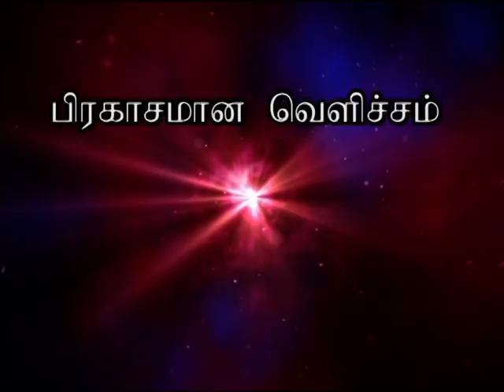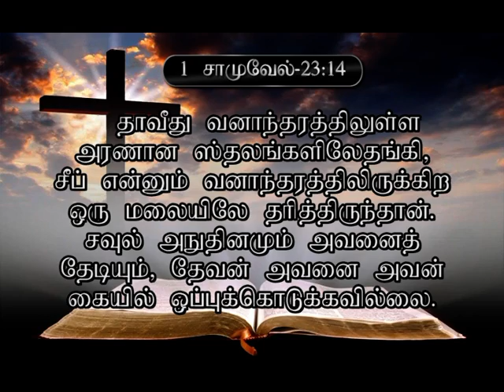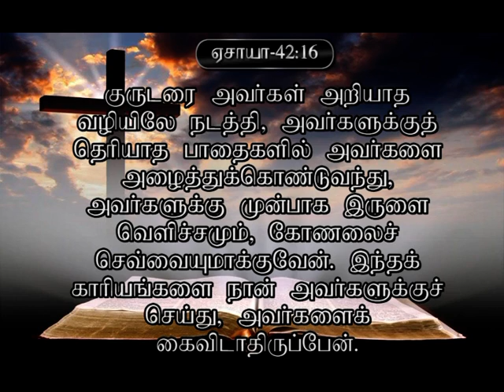பிரகாசமான வெளிச்சம் - Tamil Christian Message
Message By Sister Helen Vincent